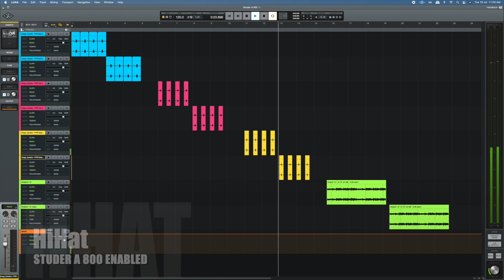UAD Studer A800 Tape Machine Plugin Sound Examples || ROHIT JILLA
By using Studer A800 tape machine plugin, easily get tape character to every audio and instrument track, intuitively tweaking settings across all channels.